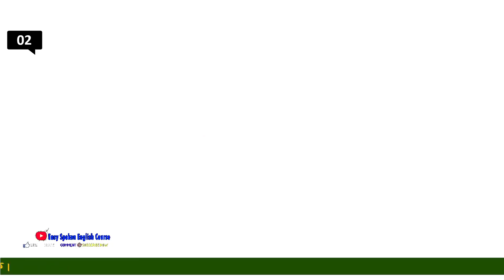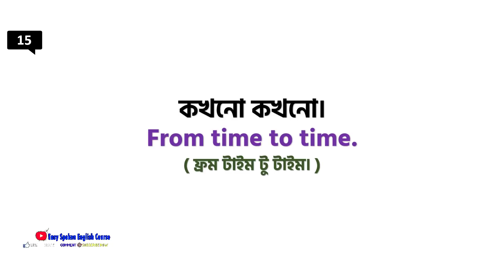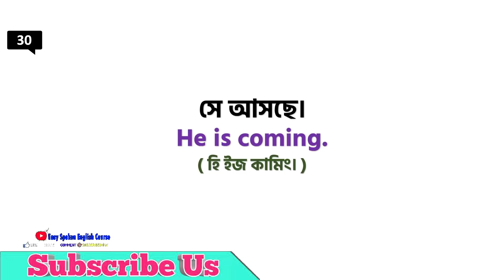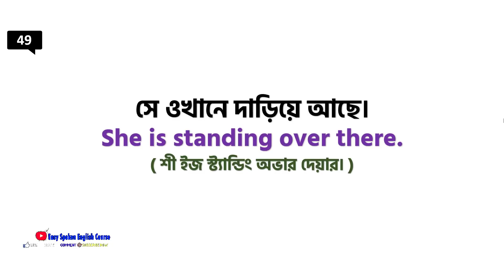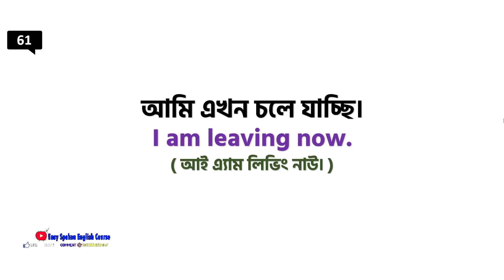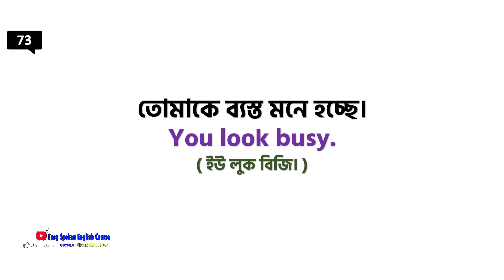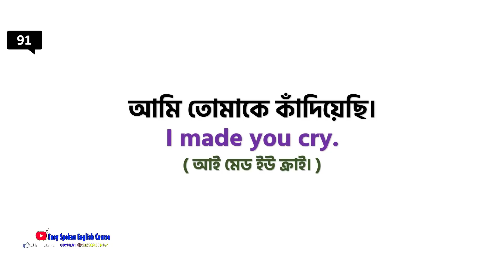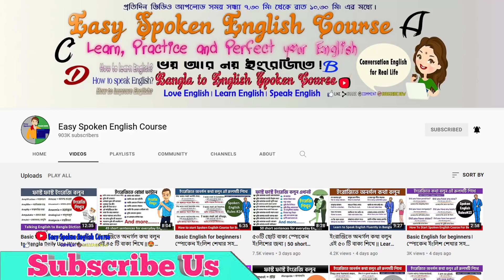Learn English in 12 Minutes - ALL the English Basics You Need